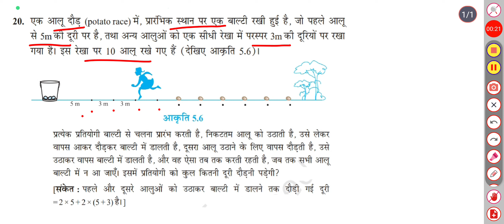NCERT solutions class 10 maths chapter 5 ex 5.3 Q20 in hindi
प्रश्‍न 20. एक आलू दौड़ में, प्रारम्भिक स्‍थान पर एक बाल्‍टी रखी हुई है, जो पहले आलू से 5m की दूरी पर है तथा अन्‍य आलूओं को एक सीधी रेखा में परस्‍पर 3m की दूरीयों पर रखा गया है । इस रेखा पर 10 आलू रखे गए हैं ( देखिए आकृति 5.6 )। प्रत्‍येक प्रतिभागी बाल्‍टी से चलना प्रारंभ करती है, निकटतम आलू को उठाती है, उसे लेकर वापस आकर दौड़कर बाल्‍टी में डालती है, दूसरा आलू उठाने के लिए वापस दौड़ती है, उसे उठाकर वापस बाल्‍टी में डालती है और वह ऐसा तब तक करती रहती है, जब तक सभी आलू बाल्‍टी में न आ जाऍं । इसमें प्रतियोगी को कुल कितनी दूरी दौड़नी पड़ेगी ?
NCERT solutions for class 10 maths chapter 5 exercise 5.3 question 20 in hindi medium